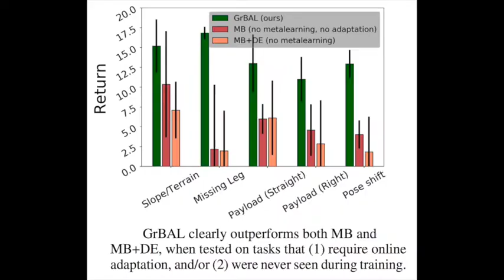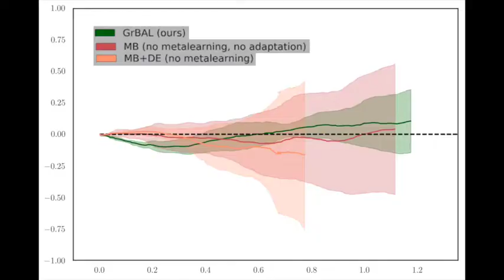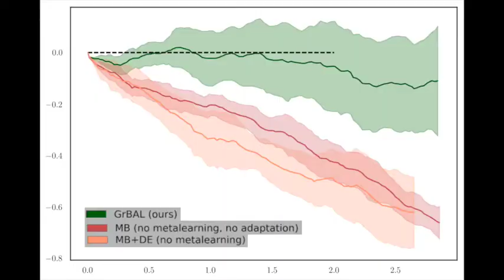Roach - Learning to Adapt